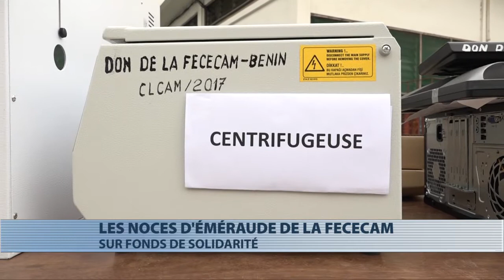Santé : don d'équipements de la Fececam au Chu-Mel